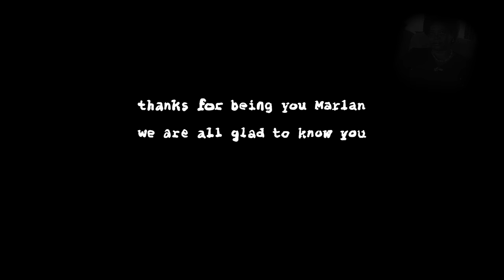really terrible news